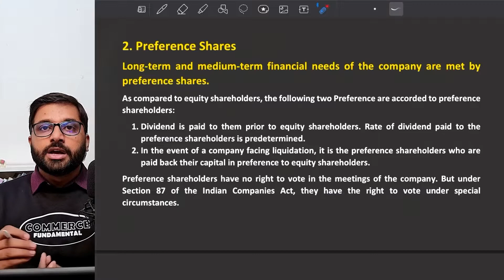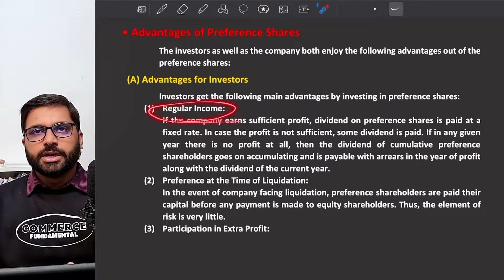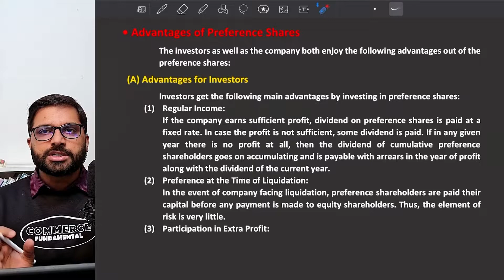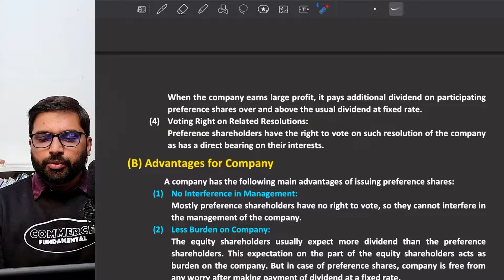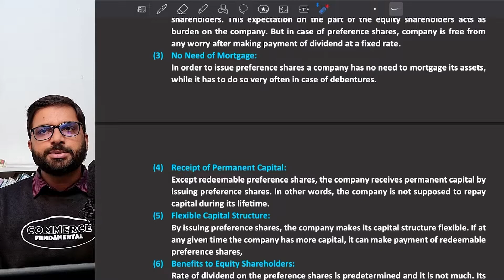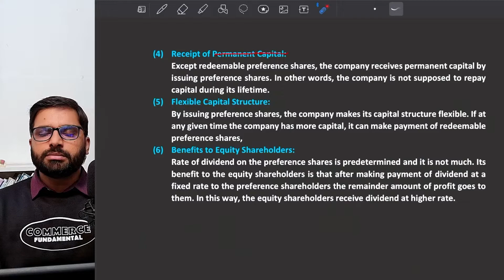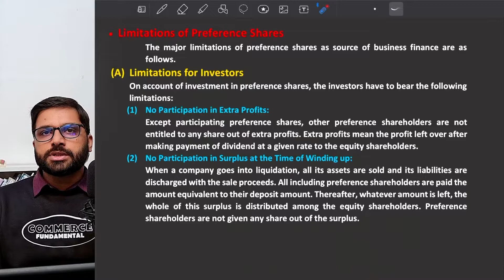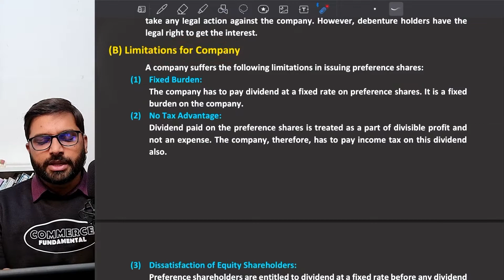Preference Share - Source of Business Finance | Unit -07 Business Studies Class 11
Hello friends 👋 !! This is Vikas Subhash from Commerce Fundamental.  By this video, you will understand the meaning of Preference  share capital, its Merits and Demerits for the investor and Company under the chapter sources of business finance of business studies class 11 ( CBSE )

✔️ Class: Class 11
✔️ Subject: Business Studies
✔️ Chapter: Unit -07 Sources of Business Finance
✔️ Topic Name: Long term Source of Finance - Preference, Advantages, and Disadvantages to Investor and Company

Timestamps / Chapters
00:00 - Introduction of the Video
00:36 -  Meaning of Preference share
02:41 - Advantage for Investor
05:28 - Advantage for Company
09:12 - Limitation for Investor
11:37 - Limitation for Company